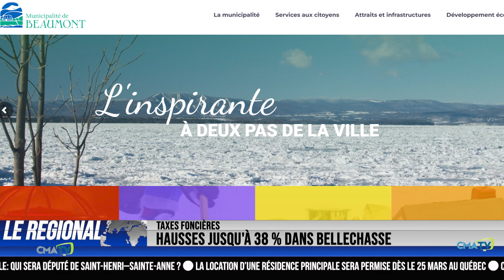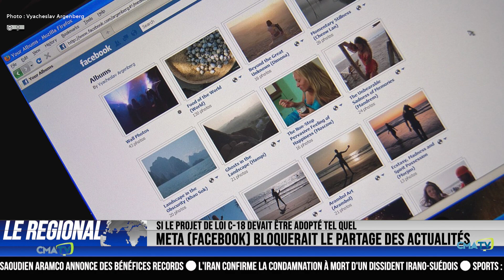L'Info CMATV en bref du 13 mars 2023